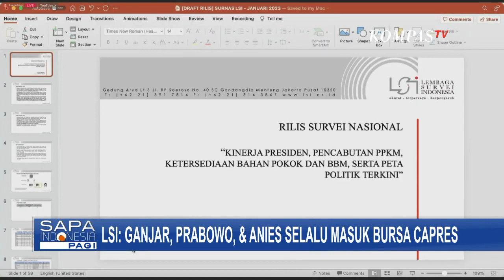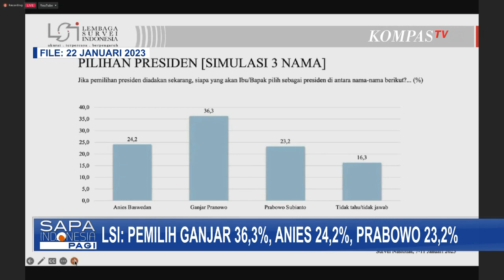Survei Capres LSI : Ganjar, Prabowo, dan Anies Teratas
Lembaga Survey Indonesia (LSI) merilis hasil simulasi pemilihan presiden. Ganjar, Prabowo, dan Anies menjadi tiga teratas.